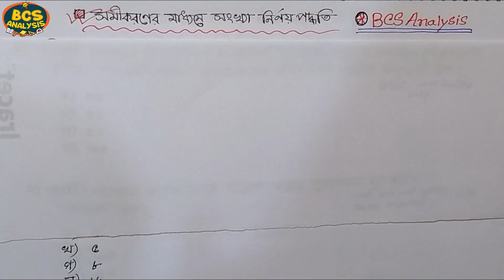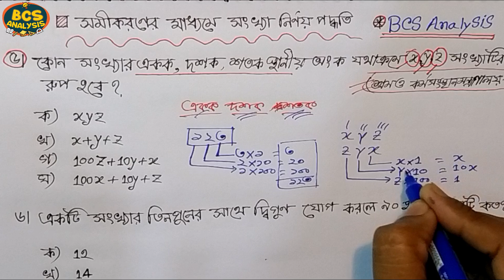সমীকরণের মাধ্যমে সংখ্যা নির্ণয় পদ্ধতি ।। BCS Analysis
একাধিক সংখ্যার দশমিক গুণ ।। BCS Preliminary Analysis

BCS বাংলা ব্যাকরণ।। তৎসম তদ্ভব ও অর্ধ তৎসম শব্দ মনে রাখার স্পেশাল টেকনিক ।। BCS Preliminary Analysis ।। গাজী মিজানুর রহমান টেকনিক